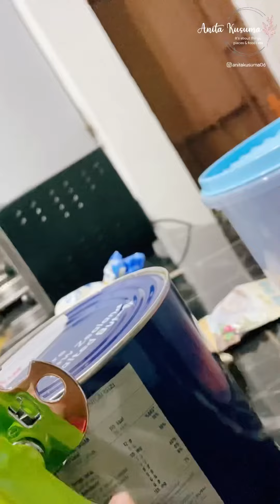Cara Pakai Bukaan Kaleng